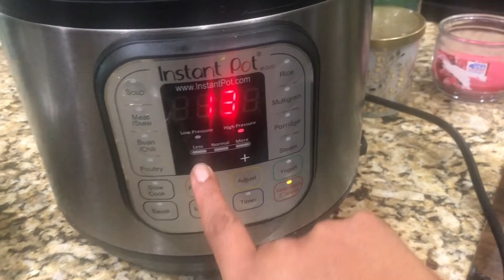Diwali festival ki simple ga kids Kosam chesina chikkudikayya pulao healthy recipe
Ingredients

Oil
Whole masala
Onions
Green chillies
Curry leaves
Tomato
Chikkudikayya
Basamati rice
Chilli powder
Coriander powder
Salt
Tumeric
Garam masala